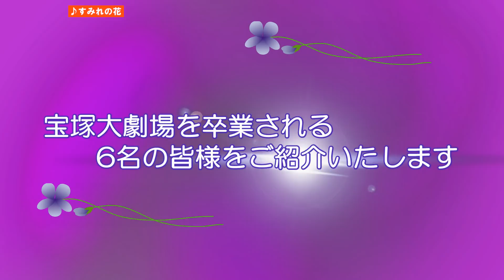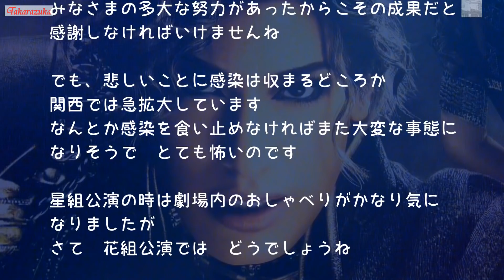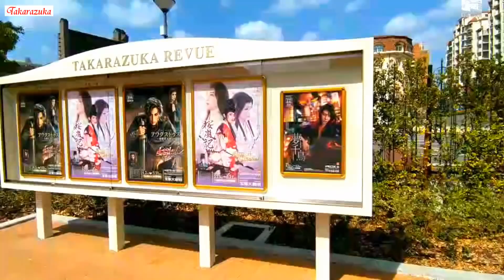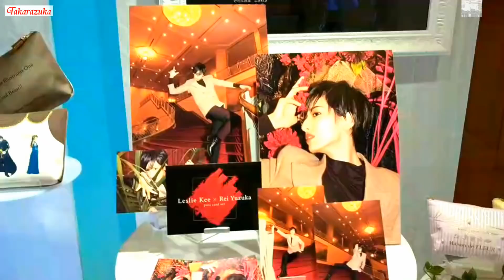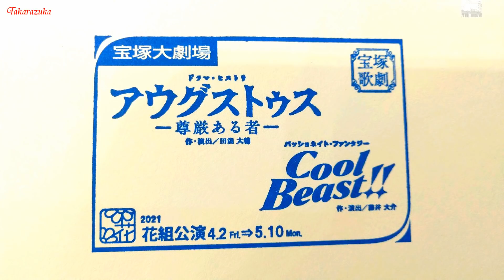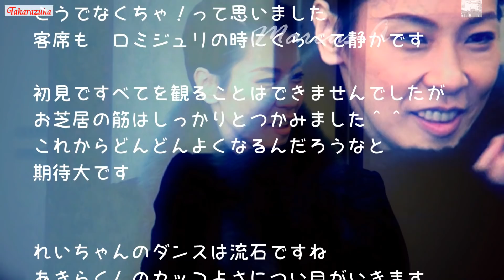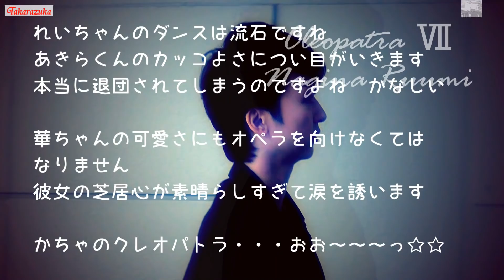花組開演 生オケ🎵「バンザイ！！」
花組が初日を迎えました。おめでとうございます。
やっぱりオケは生ですよね   宝塚歌劇の良さは そこにあります
音が美しい！耳に優しいですね😃
💌totunan 登録もよろしくお願いします。
こんなチャンネルもやっています